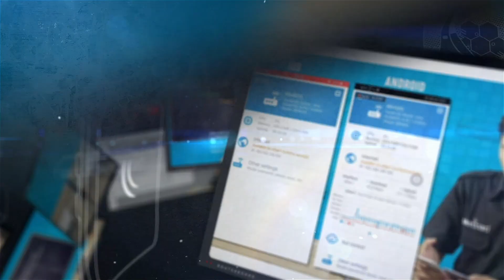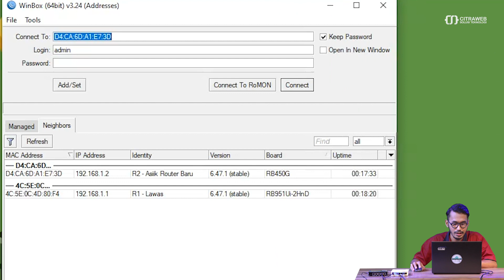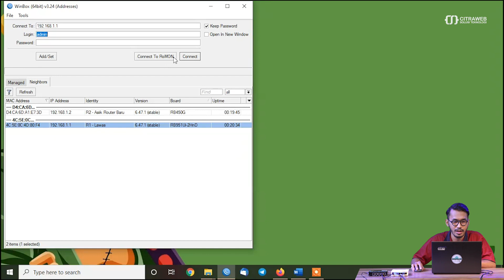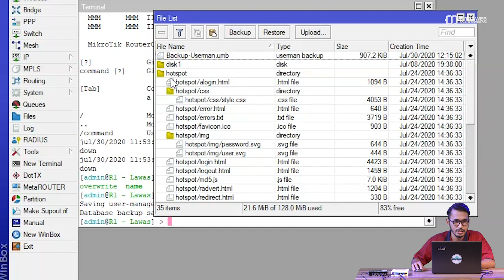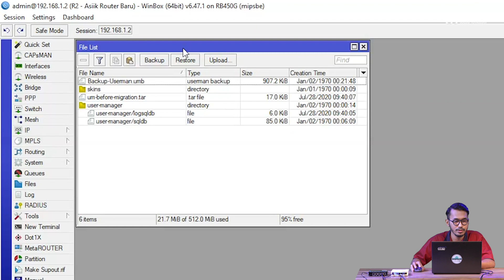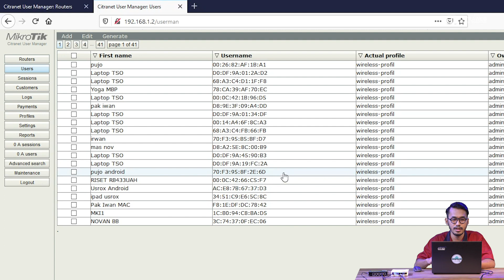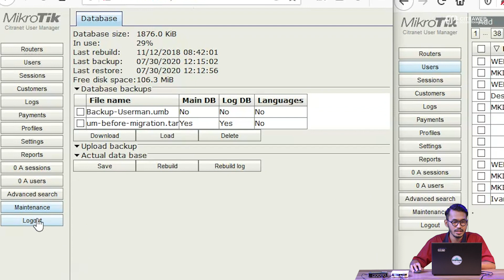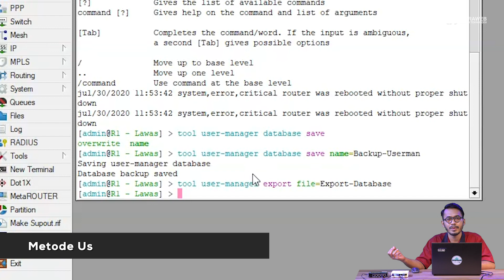Backup Database User Manager - MIKROTIK TUTORIAL [ENG SUB]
Migrasi Database User-Manager

Saat kita menggunakan fitur User-Manager pada Mikrotik kita bisa membuat beberapa user yang selanjutnya dapat digunakan untuk integrasi pada fitur VPN, hotspot maupun untuk kebutuhan login di semua router di jaringan kita dan lain sebagainya.
Dengan kondisi jaringan yang sudah memiliki user yang sangat banyak kadang kala kita dihadapkan pada kondisi Hardware Router kita membutuhkan Upgrade, sementara konfigurasi User-Manager kita sudah memiliki data user yang cukup banyak kita tidak mungkin memindahkan konfigurasi user satu persatu pada perangkat Router kita yang baru.

Solusinya kita bisa melakukan migrasi database User-Manager pada perangkat lama kita. Ada beberapa metode yang bisa kita lakukan untuk migrasi database User-Manager kita. Salah satunya metode Save-Load database, bisa juga melalui menu Maintenance Save-Load kemudian ada juga metode Export-Import database.

Dengan melakukan migrasi database User-Manager kita tidak perlu lagi khawatir kehilangan data username dan password dari user-user yang terkoneksi ke jaringan kita, atau username dan password dari fitur yang terintegrasi dengan User-Manager kita.